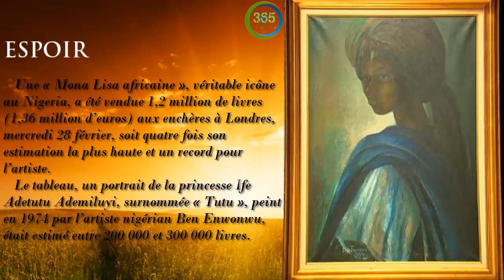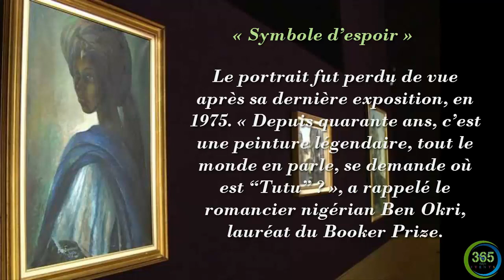La « Mona Lisa africaine » vendue plus de 1,3 million d’euros à Londres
Ce portrait de la princesse Ife Adetutu Ademiluyi, surnommée « Tutu », peint en 1974 par l’artiste nigérian Ben Enwonwu, sera mis en vente le 28 février par la maison d’enchères Bonhams.